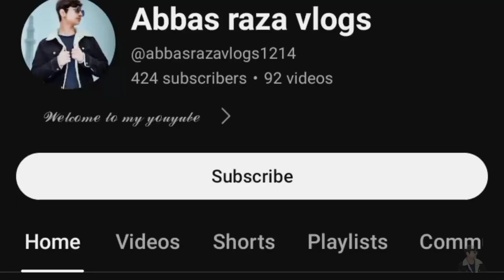200 balloons🎈fights || part 3 ||Pakistani vlogs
Yours Qureis:-

pakistani vlogs
pakistan
pakistani vlogger
family vlogs
pakistani vlogger in dubai
pakistani vlog
vlogs pakistani
pakistani family
pakistani couple vlogs
pakistan visa
pakistani family vlogs uae
pakistani family fun vlogs
hindu in pakistan
pakistani shadi
pakistani girls
pakistani hindu
pakisti wedding
dubai vlogs
daily vlogs